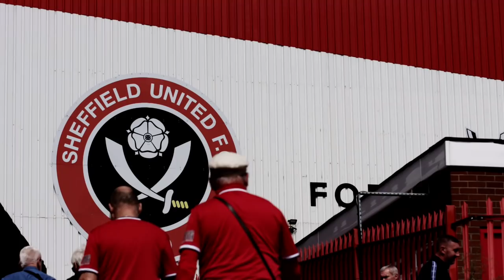John Egan on GAA past | Sheffield United defender discusses his Gaelic football roots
Blades defender John Egan discusses his GAA past  and takes a trip to local Gaelic football side St Vincents GAA Sheffield. John's Dad, John Egan Senior, is a Gaelic football legend who won 6 All Irelands titles for Kerry.